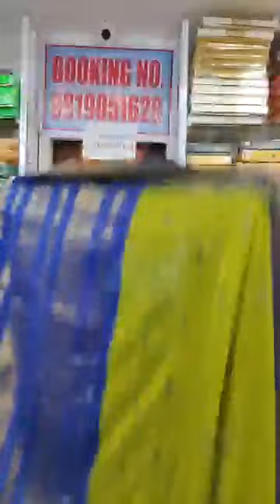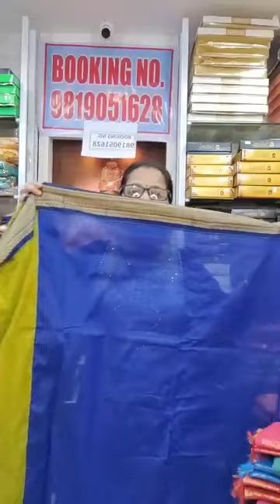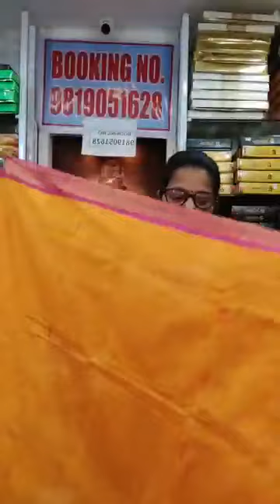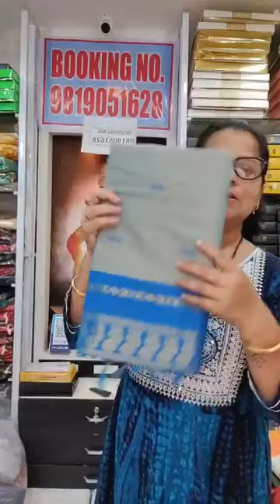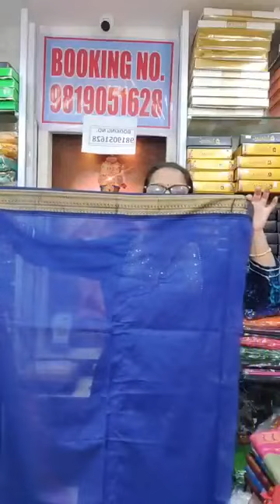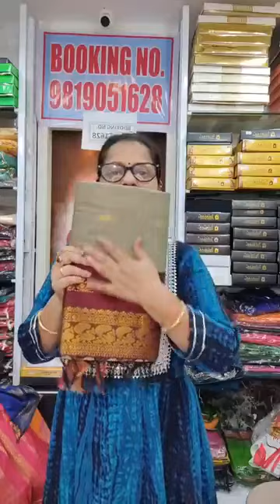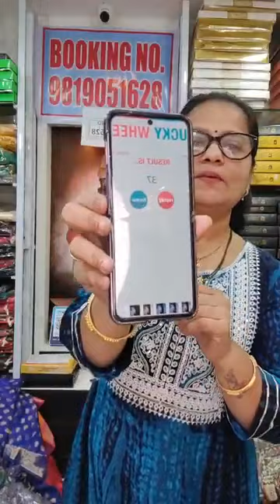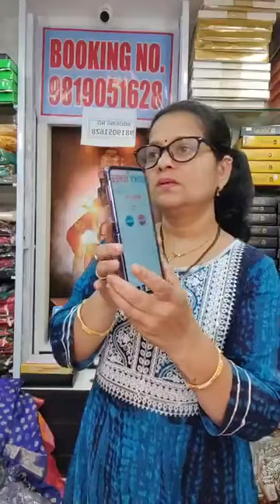🙏Shree Swami Samarth🙏 Booking No 8898350263